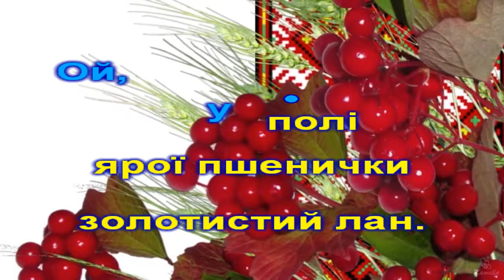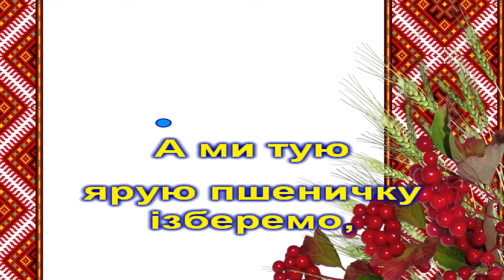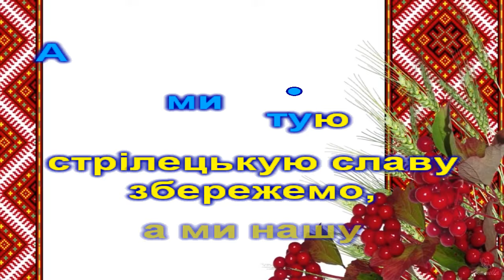Ой, у лузі червона калина (пісня з текстом). Софія Федина.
1.Ой, у лузі червона калина похилилася.
Чогось наша славна Україна зажурилася.
А ми тую червону калину підіймемо,
А ми нашу славну Україну гей, гей, розвеселимо.

2.Марширують наші добровольці у кривавий тан
Визволяти братів-українців з московських кайдан.
А ми наших братів-українців визволимо,

3.Ой, у полі ярої пшенички золотистий лан,
Розпочали наші добровольці з москалями тан!
А ми тую ярую пшеничку ізберемо,

4.Як повіє буйнесенький вітер з широких степів,
То прославить по всій Україні наших захисників.
А ми тую стрілецькую славу збережемо,